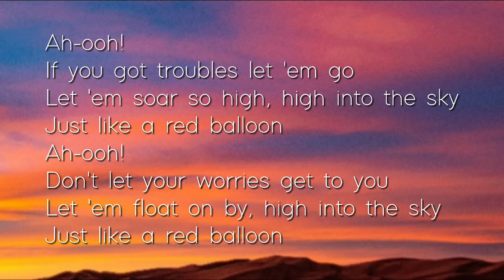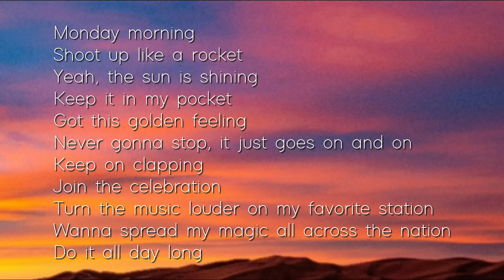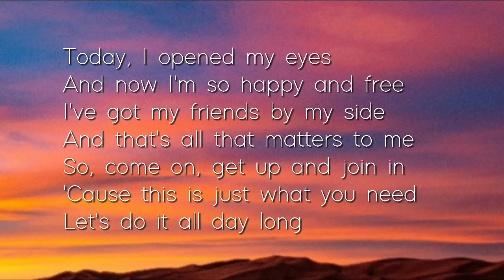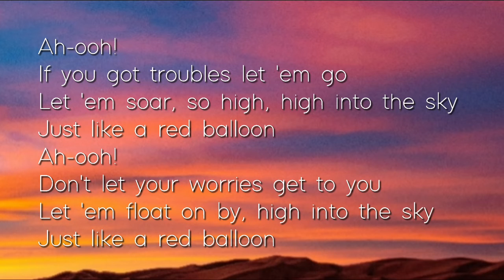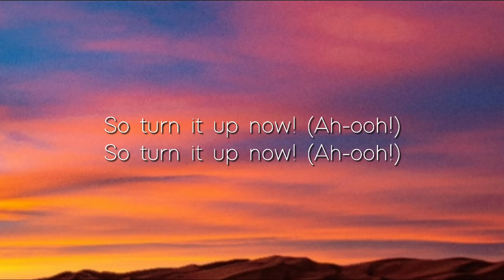Charlie XCX - Red Balloon (Lyrics) | If you got troubles let 'em go.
Charlie XCX - Red Balloon

⭐Follow rpkvm
@rpkvm.yt on TikTok

 Luv you guys and stay safe♡